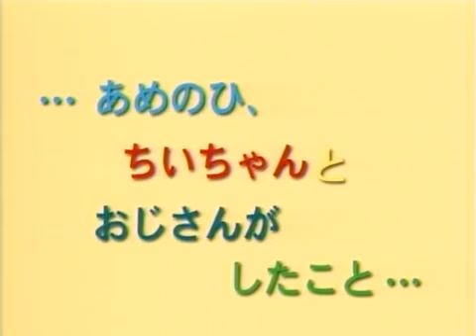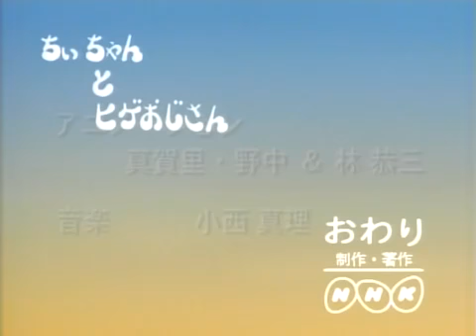プチプチ･アニメ ちぃちゃんとヒゲおじさん ２